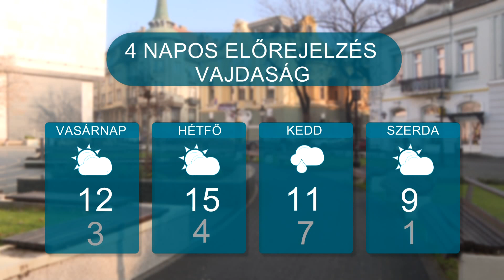Időjárás – 2022.12.23.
Idén sem lesz fehér a karácsony, az elkövetkező napokban is 10 fok feletti, napos, helyenként esős időjárásra van kilátás.